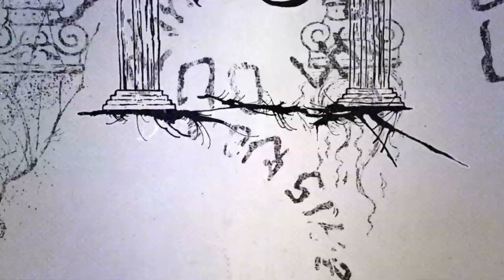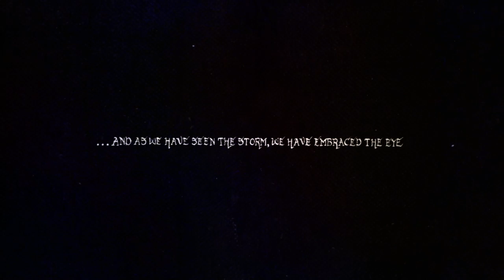Chapel Of Disease - The Sound Of Shallow Grey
taken from the album "...And As We Have Seen The Storm, We Have Embraced The Eye" to be released the 23rd of November 2018 as vinyl record, compact disc and via the known digital channels.

cover artwork by Timo Ketola
illustrations by Rebecca Waeik